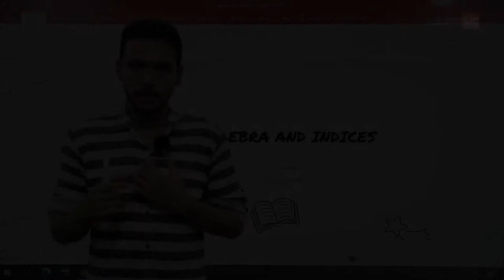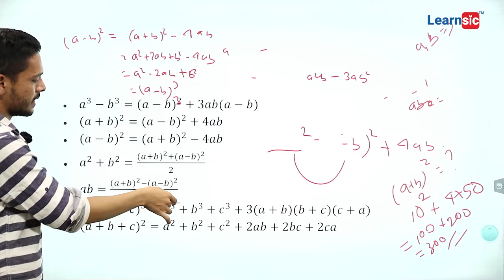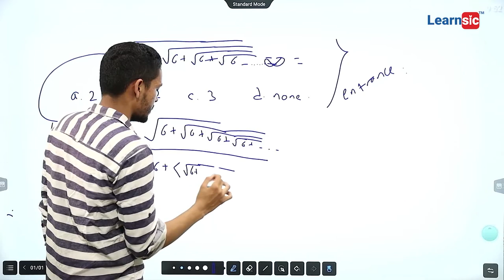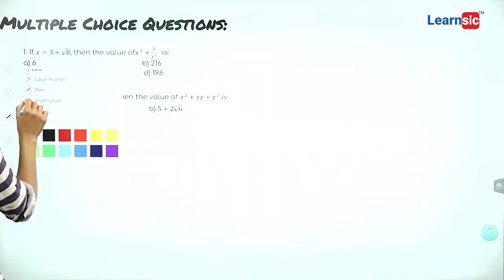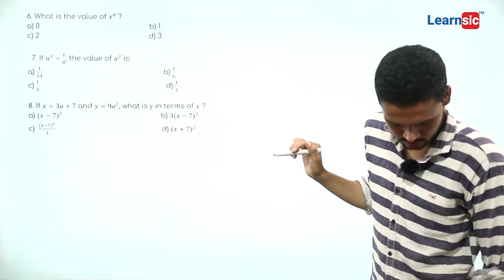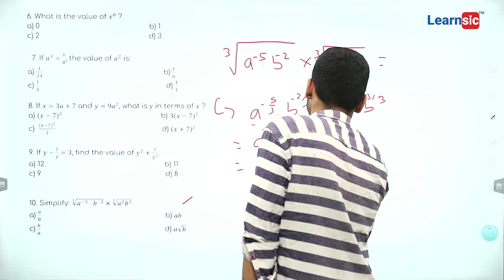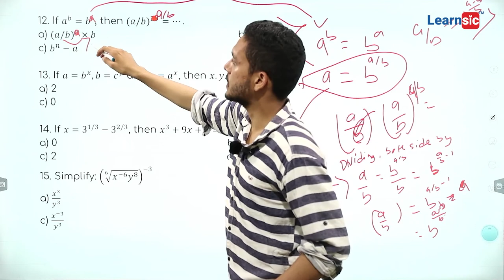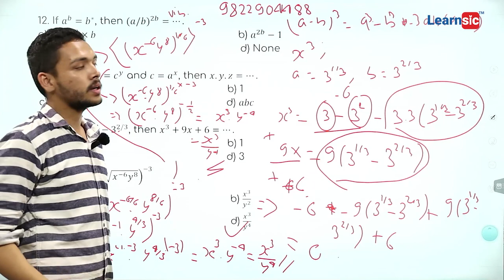Maths Lecture 16 : Algebra and indices | Learnsic Bridge Course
An index is a small number that tells us how many times a term has been multiplied by itself. The plural of index is indices. 4 is the base and 3 is the index. Indices can be positive or negative numbers.